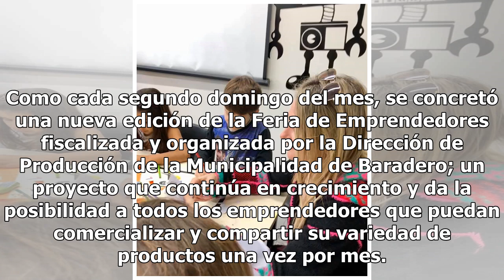El domingo se vivió en la Plaza Colón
Con la Feria de Emprendedores y talleres que ofreció el Club Social de Innovación se vivió una tarde magnífica en la Plaza Colón, espacio de encuentro, esparcimiento y recreación en la ciudad que contó con cientos de personas que disfrutaron de un día soleado. Como cada segundo domingo del mes, se c...